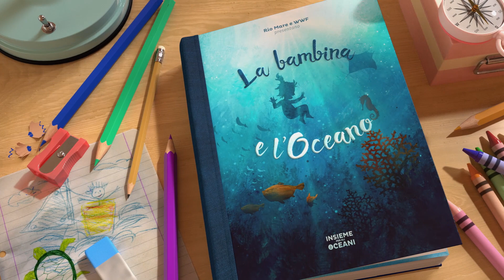Deklica in Ocean - 30s | Rio Mare [SL]